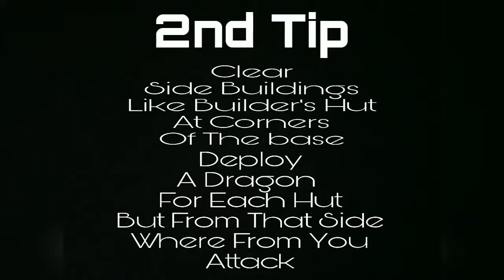TH8 Dragon attack successful strategy coc :100% 3star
This is best attack strategy for th8. Follow this steps and get 3*.

If you like this video then give a big Thumbs Up.
If it is helpful or not then inform in the comment box billow.